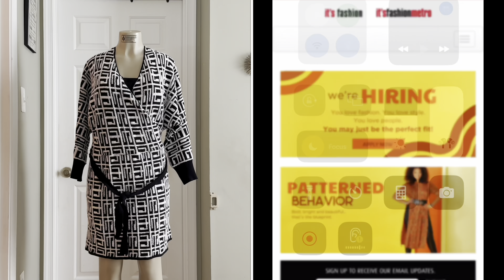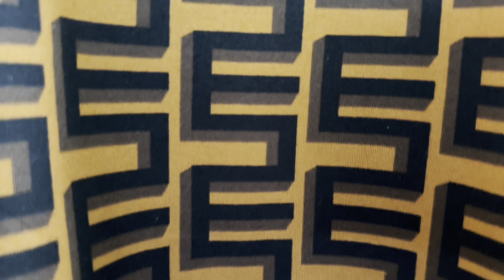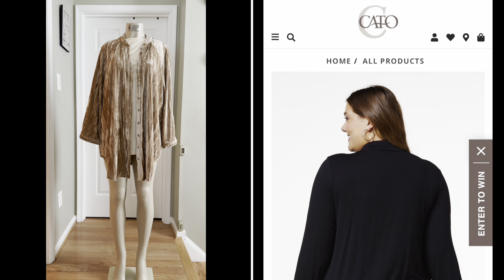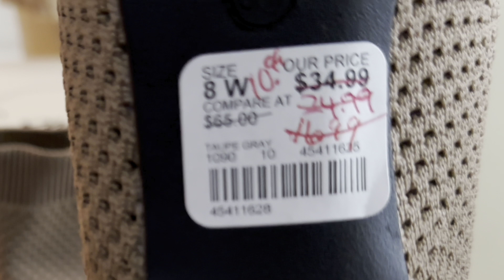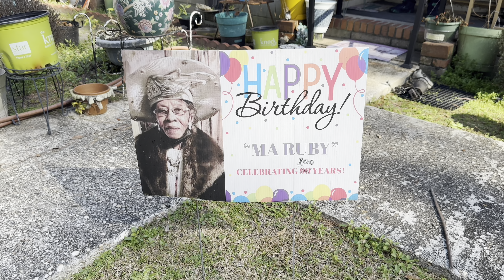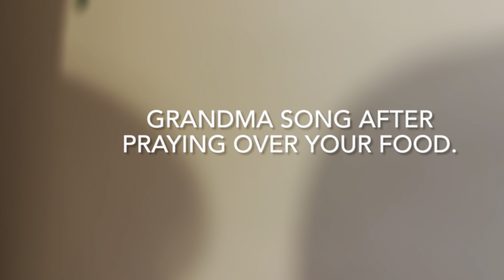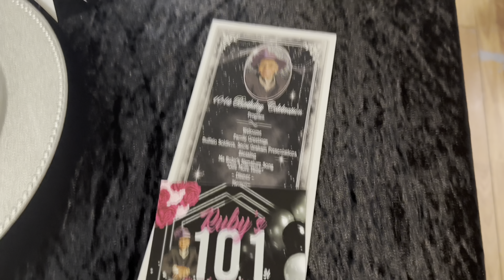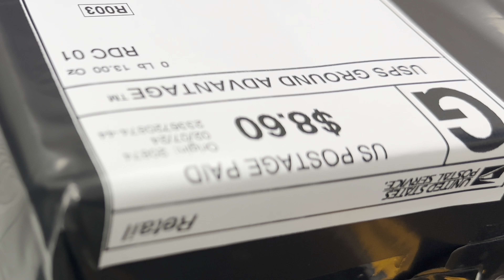Winter Plus Size LOOK Book + Celebrating Happy Grandma 101 Birthday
Winter Plus Size Clothing Haul. In-Store Clearance. Plus Grandma is now 101 and and still cooking and doing what she loves to do. Enjoy the haul and the birthday vlog for Grandma.

Work of excellence is a brand Entrepreneur, Luxury, Beauty, Lifestyle, Food, Vlogs Life and so much more. We are running multiple businesses. We have a Website called workofexcellence.com. Been working on our YouTube channel ( work of Excellence TV) and we are so close to being monetized.